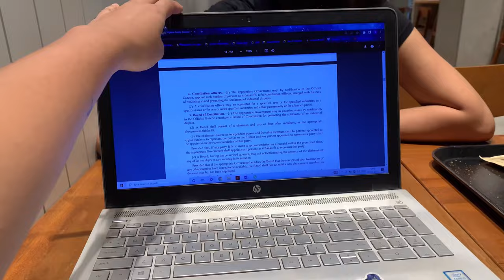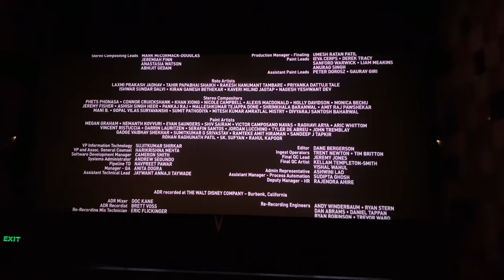WEEKEND VLOG! studying in a cafe, delicious food, luxury cinema experience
My sister came back from abroad for the holidays so we had a fun outdoorsy weekend exploring cafes, watching a movie and walking by the sea.
I had a great time and I hope you do too while watching this video. Don't forget to turn on the CC.